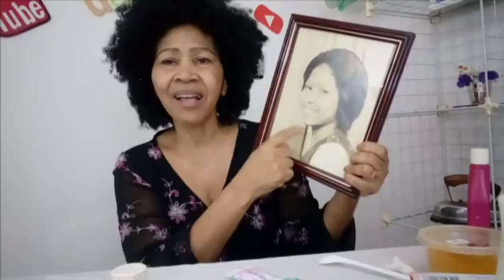O PODER DO ÓLEO DE OLÍBANO NA PELE E NO ORGANISMO.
-Criar Intro-Potencial anti-inflamatório e cicatrizante- podendo auxiliar no combate a problemas relacionados com a pele-
Sua inalação promove o alívio de problemas respiratórios-criar Intro- pois suas substâncias agem no trato pulmonar e auxiliam na prevenção de tosses-laringites e asmas
Pode auxiliar contra depressão- ansiedade e obsessão
Pode auxiliar no tratamento de hemorroidas-criar Intro-
Pode ser calmante
Pode auxiliar na redução dos sintomas de problemas no trato urinário
Pode auxiliar no tratamento capilar- recuperando cabelos secos e fortalecendo a raiz O poder do óleo de olíbano na pele e no organismo faz maravilha na pele e cuida de vários tipos de enfermidades-criar Intro- assista a vídeo-criar Intro-dicas da tania-